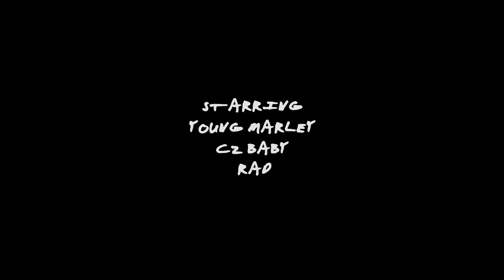C2 x Rad - I Got Gas official video prod by RicandThadeus